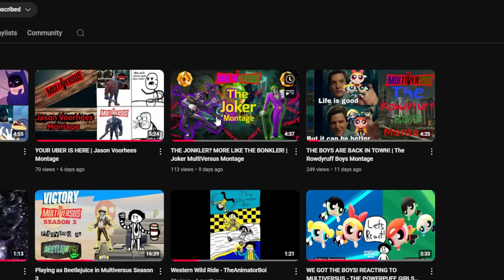A Fortnite Montage.EXE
Huh. I wonder how I thought of this ide- @TABTheAnimatedBoi  and huge shoutout to BatMan, the skit was amazing.
My upload schedule is COOKED bro.